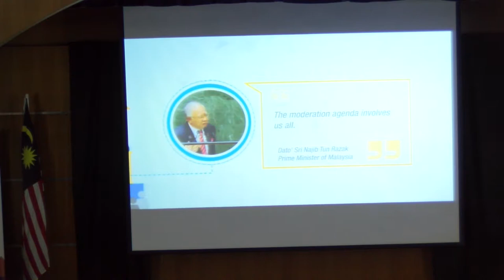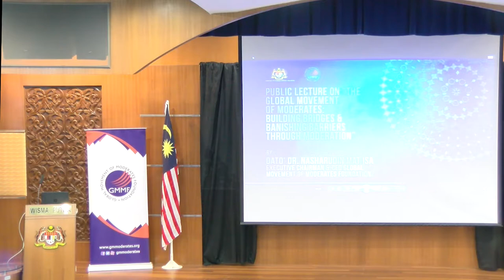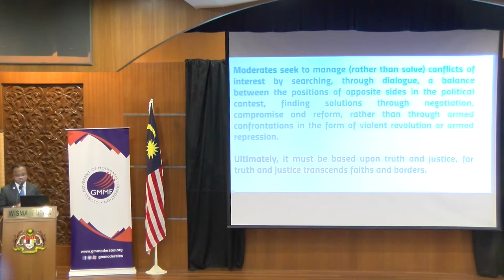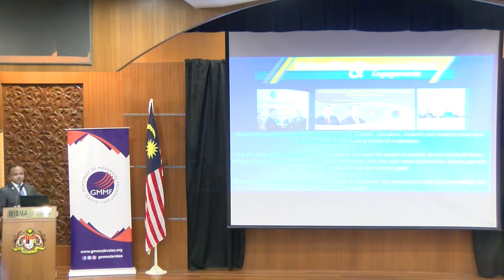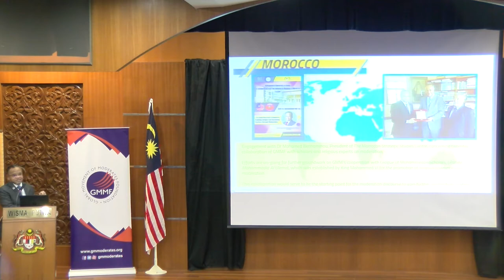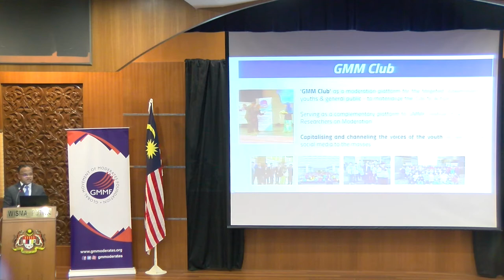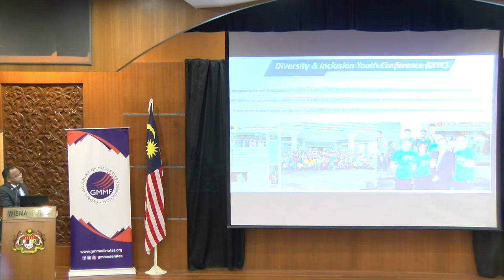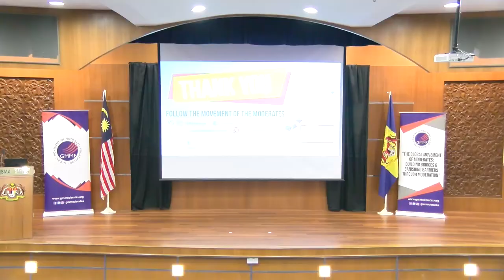Public Lecture On "The Global Movement Of Moderate 9th October 2017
Public Lecture On "The Global Movement Of Moderate: Building Bridges & Banishing Barriers Through Moderation by Dato' Dr. Nasharudin Mat Isa CEO of GMMF
9 Oktober 2017, Wisma Putra, Putrajaya
Produksi Kolej Komuniti Kuala Langat